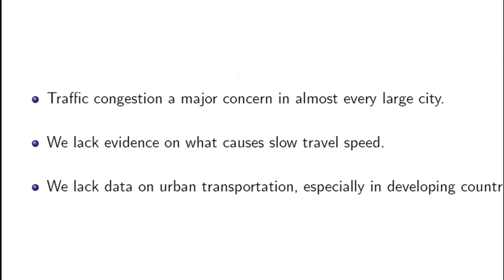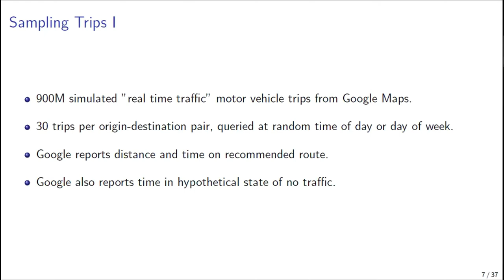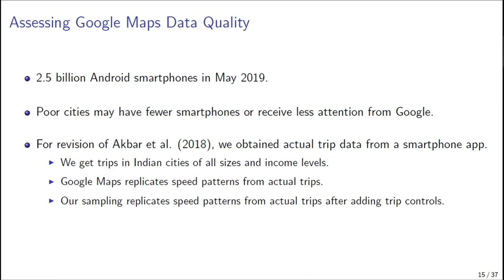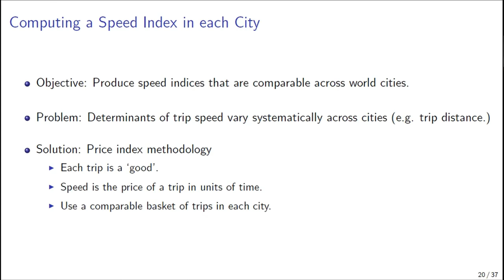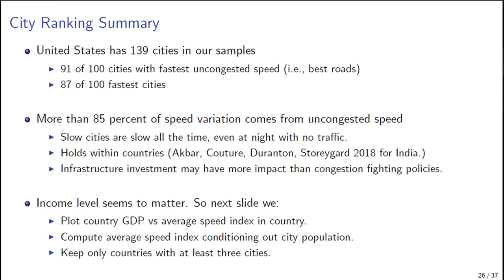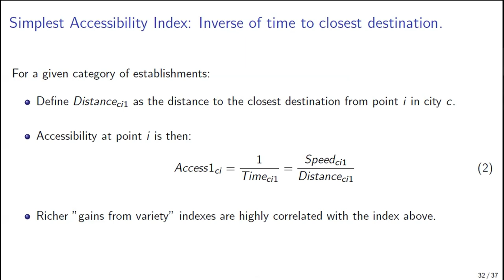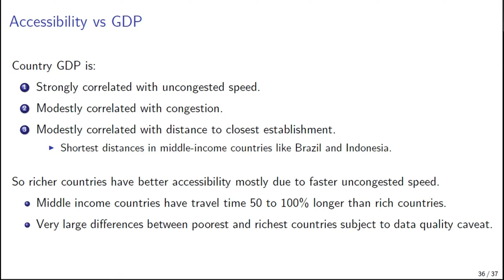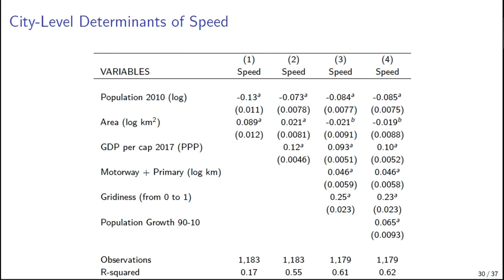Mobility, Congestion, and Accessibility in World Cities | Victor Couture | InterSTEM Lectures #5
Victor Couture is an Assistant Professor at the Vancouver School of Economics of the University of British Columbia. In this lecture, Couture discusses the methodology and results of his research pertaining to global urban transportation. Based on his calculations on uncongested speed, average speed, and GDP per capita for dozens of cities, Couture reveals the role of congestion and national wealth in speed variation across urban areas. Couture also reviews the political and scientific implications of the urban transportation database he developed.

Victor Couture's research is in urban economics and transportation. His current projects investigate the consequences of gentrification, the potential for e-commerce to reduce spatial inequality, the efficiency of urban transportation systems, and preferences for social interactions. He received his Ph.D. from the University of Toronto in 2013 and worked as an assistant professor of real estate at UC Berkeley before joining UBC in 2020.

InterSTEM is a non-profit organization that hopes to raise awareness about the relevance of STEM-related topics to the world. Functioning mainly online, this platform offers a tutoring service for students, updates readers about current news in STEM through articles and blog posts, and plans collaborative projects between high school and elementary students. Through the integration of science, technology, engineering, and mathematics, InterSTEM provides students of all backgrounds the opportunity to explore and dive deeper into the world of STEM.